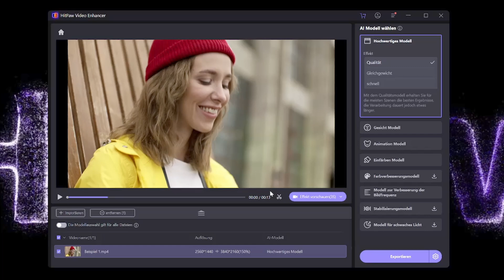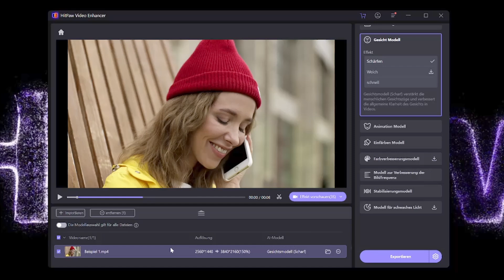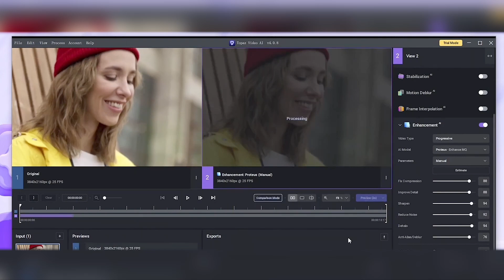Topaz VS HitPaw Video Enhancer｜Video Enhancer Vergleich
🔥 In diesem Video vergleichen wir zwei beliebte Software zur Verbesserung der Videoqualität, wenn Sie die Videoqualität verbessern möchten, probieren Sie es aus.

Kapitel
00:00 Vorschau und Intro
00:20 HitPaw Video Enhancer
01:50 Topaz AI Video Enhancer